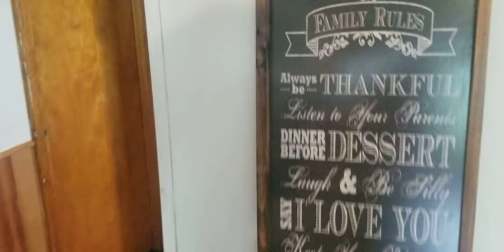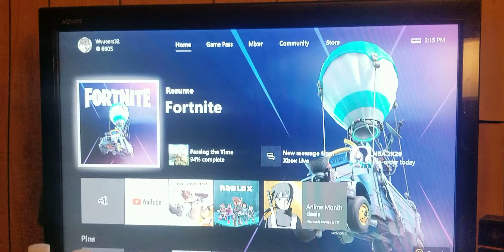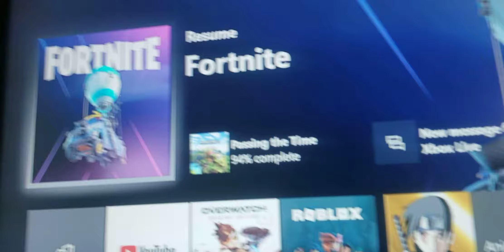My House Tour!